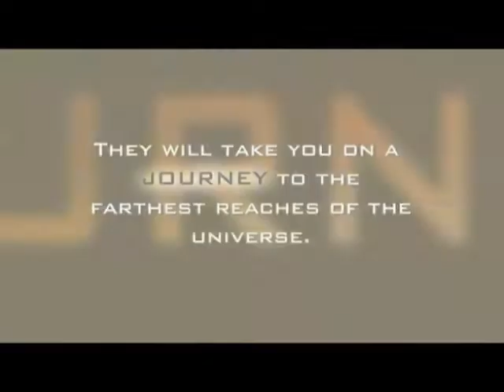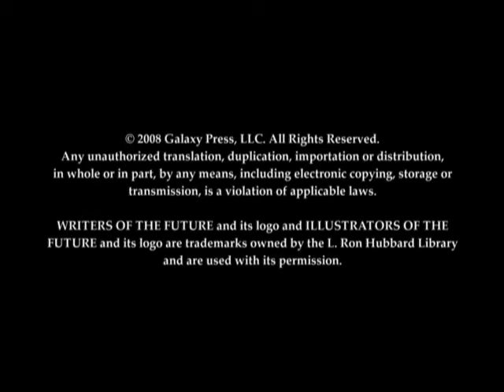Writers of the Future Sci Fi Books Short Film Book Trailer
This short film sci fi book trailer is a fantastic voyage into the realms of the sci fi and fantasy writers who are published in L. Ron Hubbard Presents Writers of the Future Volume 24. This short film takes you to the farthest reaches of the imagination with the best new science fiction and fantasy stories of the year. Of all the sci fi trailers this one is quite unique. The stories for Writers of the Future are selected by authors such as Orson Scott
Card, Anne McCaffrey, Larry Niven, Jerry Pournelle, Kevin J. Anderson, Sean Williams, Tim Powers and other well-known authors in the field of sci fi and fantasy. Enjoy the fantastic voyage this sci fi short film takes you on.